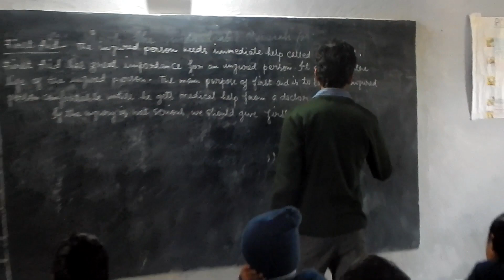SFS School Seraikella/class room/ Part3